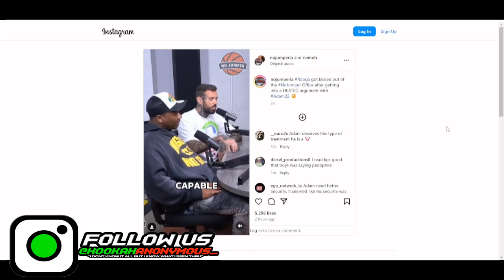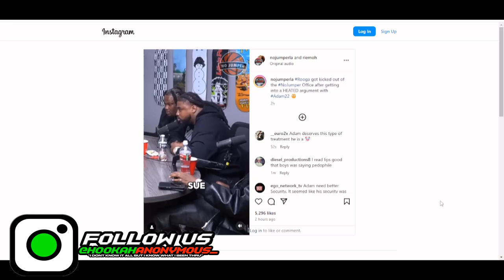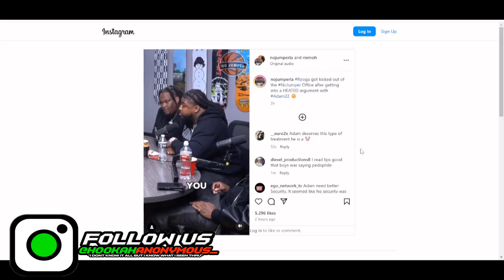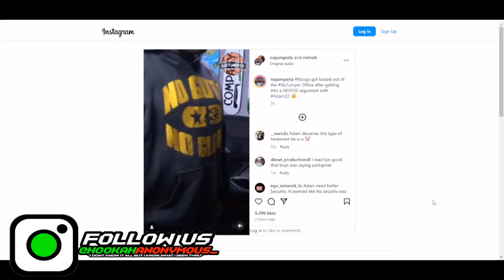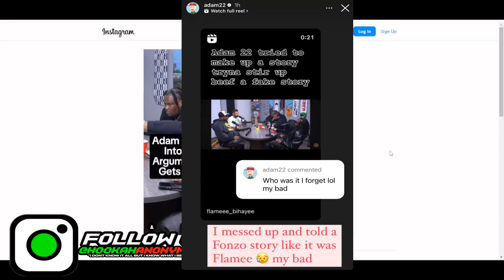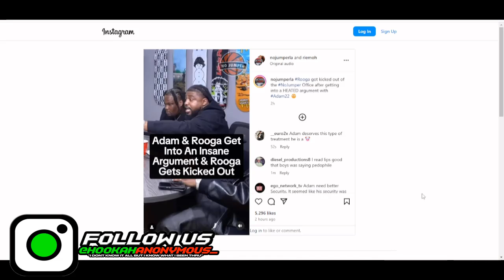JHE Rooga Gets Kicked Out Of No Jumper Interview After Threatening Adam22!!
Is Your Phone Always Running Out Of Charge On The Go??